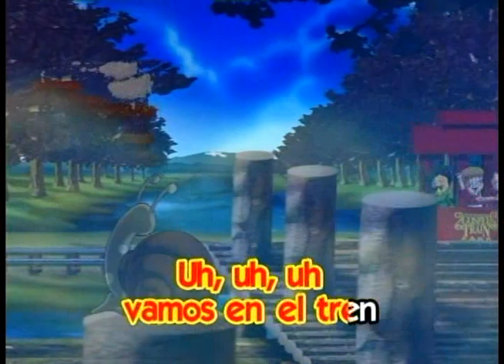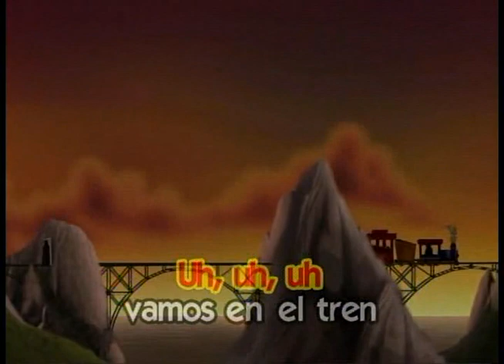El tren del evangelio (karaoke infantil)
Disfruten este karaoke muy chévere